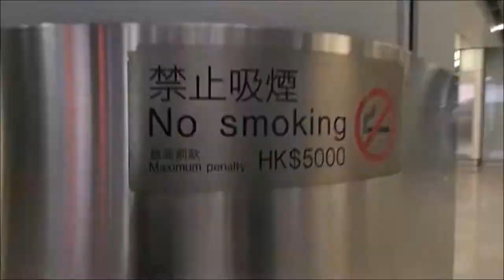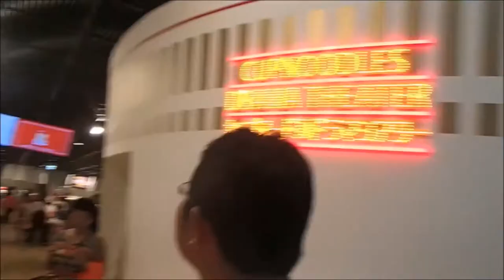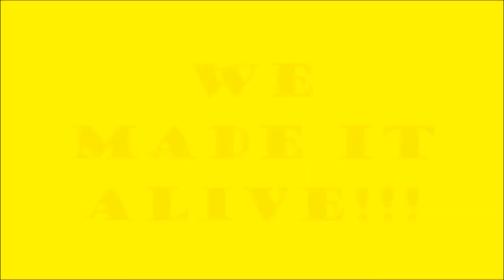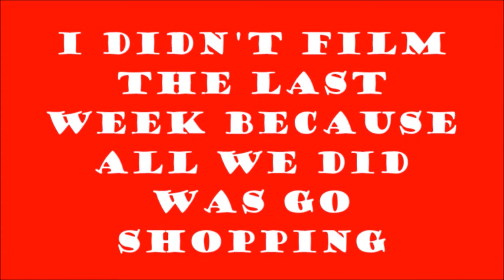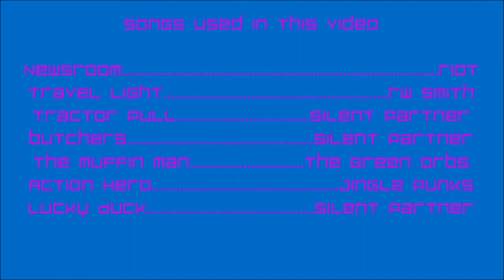Horace's Hong Kong Trip Vlog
In this video, Horace takes you along with him to his trip to Hong Kong and Japan during the summer. Next week Jason will teach you how to Tailwhip.